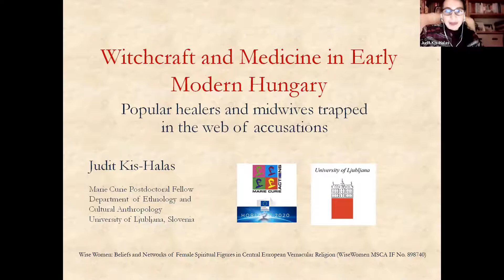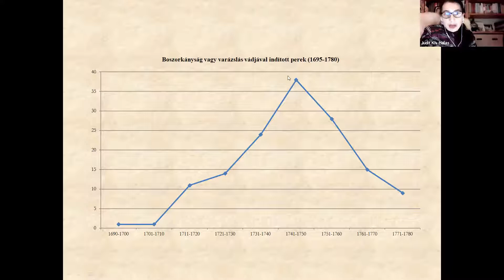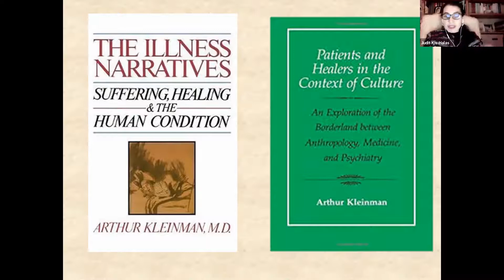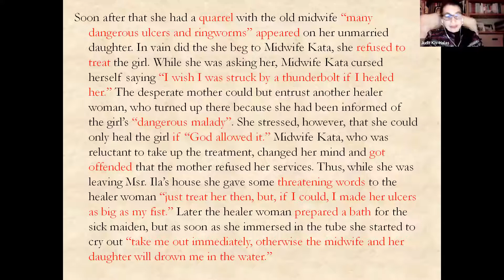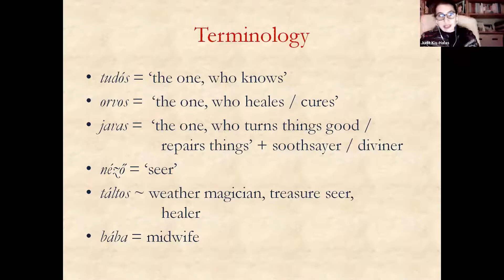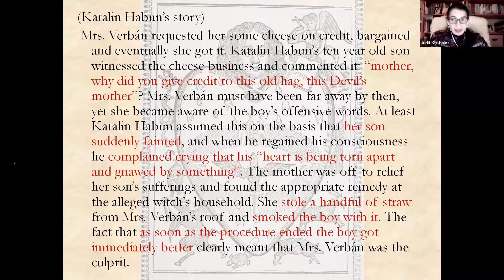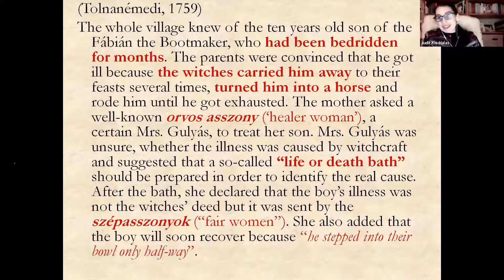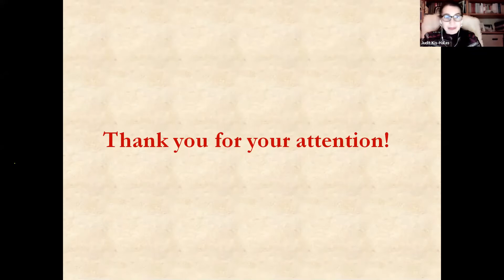Popular healers and midwives trapped in the web of accusations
Witchcraft and Medicine in Early Modern Hungary: 1. Popular healers and midwives trapped in the web of accusations